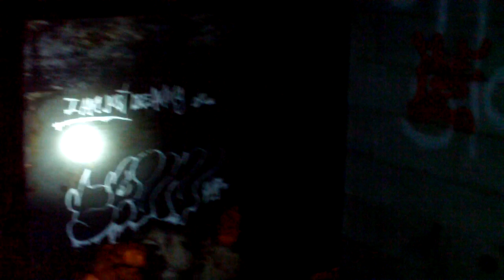Hidden Underground Bunker Urban Exploration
Exploring a hidden abandoned underground bunker that used to be part of an old factory that burnt down in the 1980's